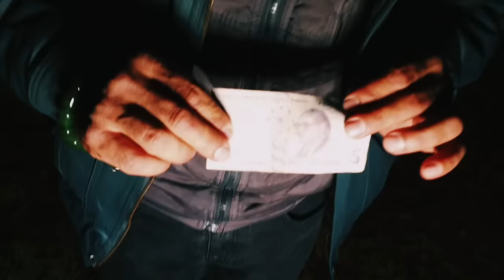Korkunç Cin Davetinde Hikmet Abinin Zor Anları Paranormal olaylar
Paranormal olaylar serisi korkunç Cin davetinde büyük tehlike yaşadık. Bu videoda gelen koçeta cini bizi zor duruma soktu ona sorular sorduk sizce neler söyledi ? iyi seyirler ... Bir De Sen Gör Youtube

Paranormal olaylar Bir De sen gör youtube